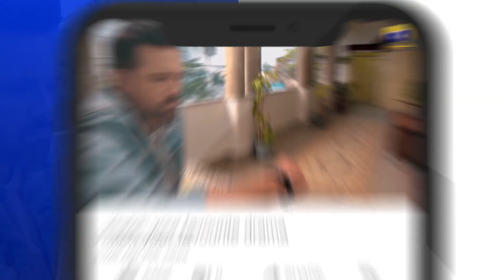Siyani Episode 37 || Best Scene 04 || Geo Entertainment